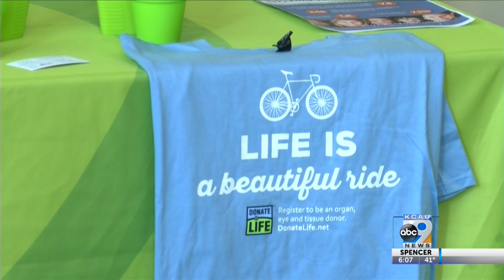MercyOne Celebrates Donate Life Month